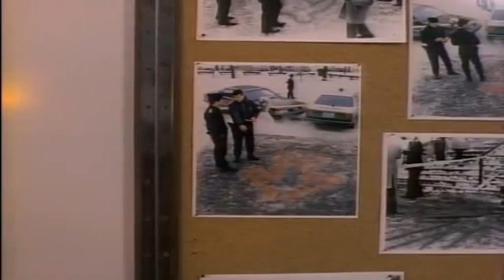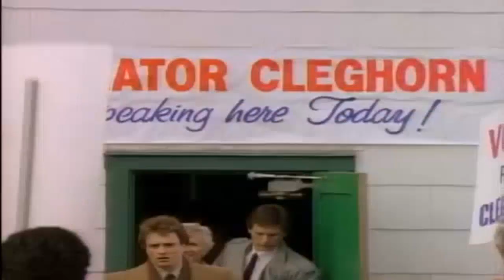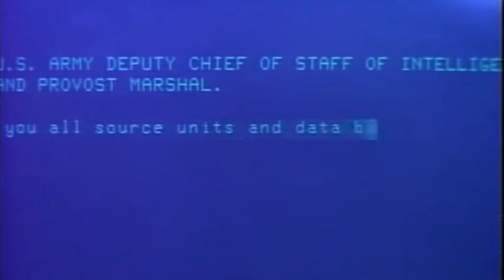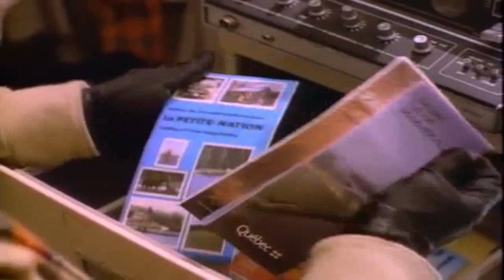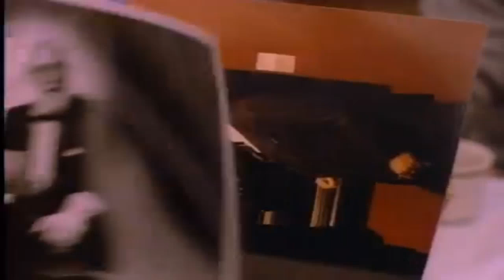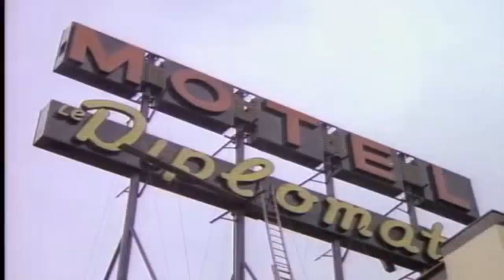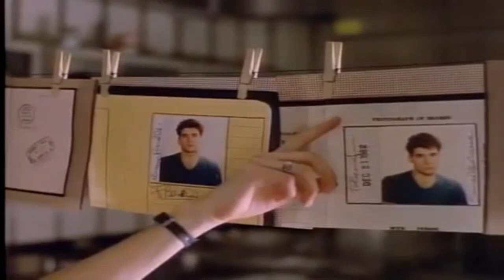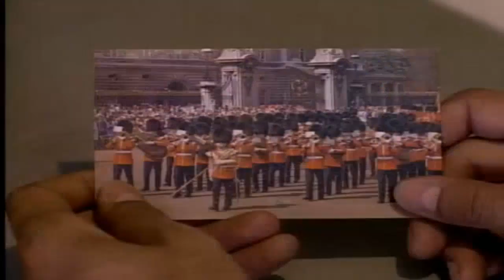Antiterrorista csoport [Teljes film] Hun (1986)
színes, szinkronizált, amerikai akciófilm, 1986

1986-elején az Egyesült Államok belügyi szervei különleges csoportot hoztak létre a nemzetközi bűnszövetkezetek ellen, melynek vezetésével John 'Doc' Burkholdert bízzák meg. Feladatuk mindazon csoportok felszámolása, melyek az államok nemzetbiztonságát fenyegetik.